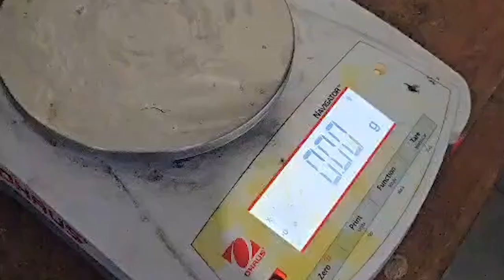ICRCC 2023 Video Profile: Balapan Arjuna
This is “Balapan Arjuna” from “Sebelas Maret University”.
Give some likes if it is one of your Favorite Video
Profiles of ICRCC 2023

Twitter & TikTok : @chernival
Facebook & Linkedin : Chernival
Line : @chernival